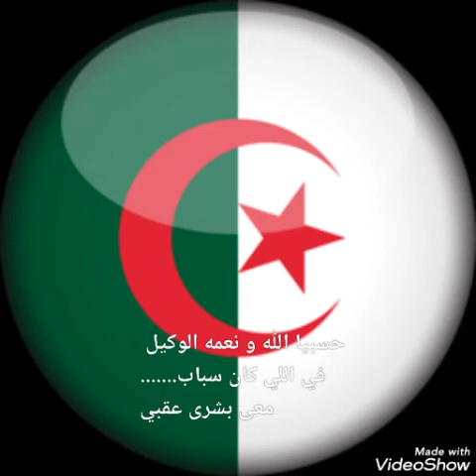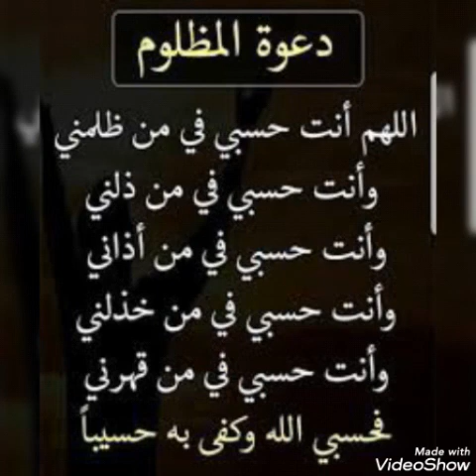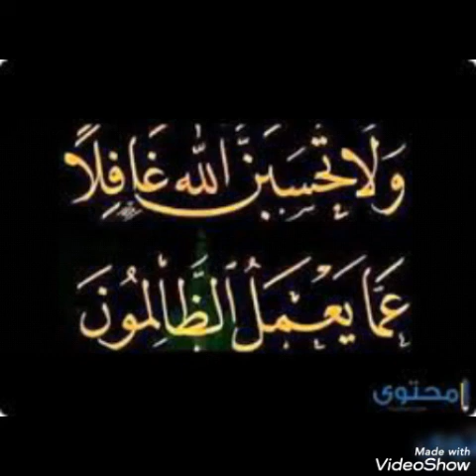الفيديو الأصلي للفنانة بشرى عقبي2021